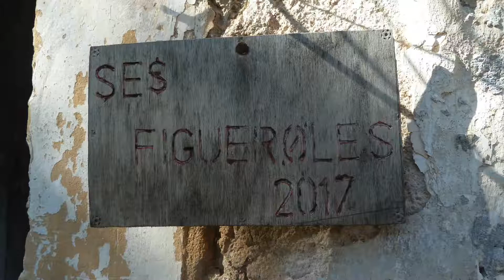Binibona - Pas den Bisquerra - Ses Figerolas. Amics de sa Tramuntana